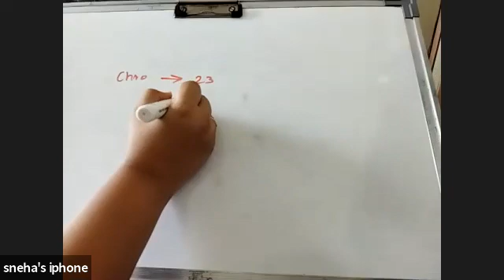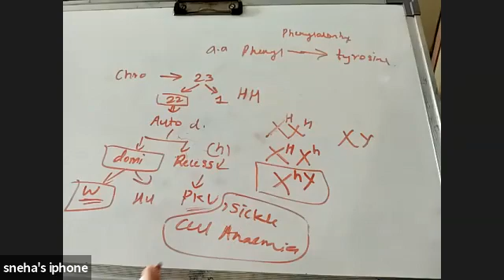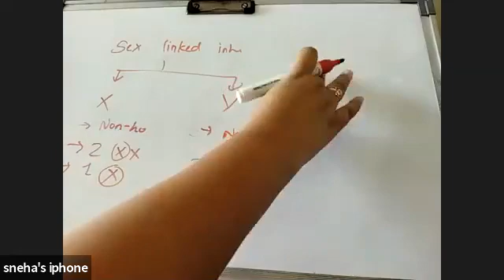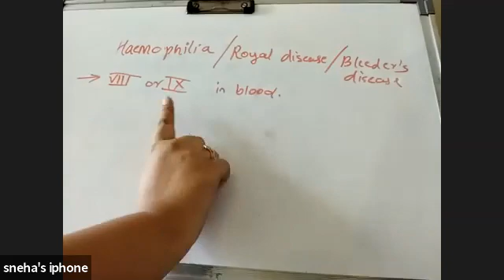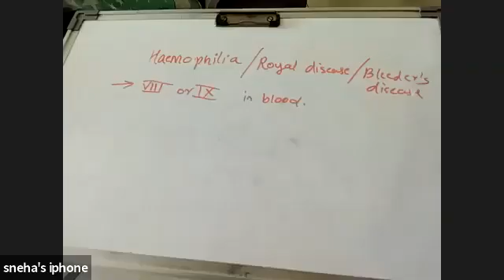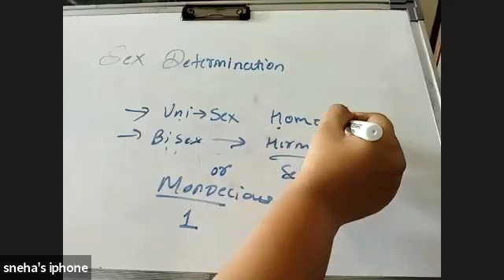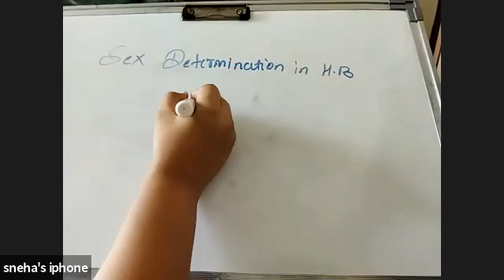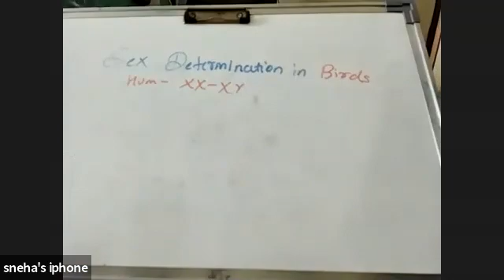XII - Biology Inheritance and Variations Lecture - 09